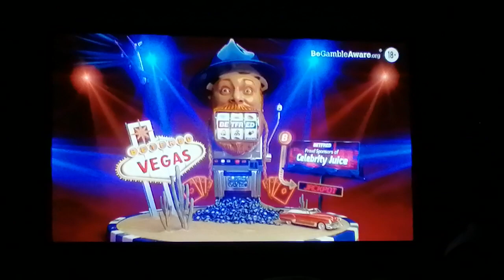Celebrity Juice Halloween Special Intro